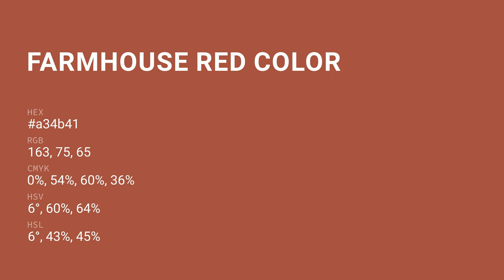Farmhouse Red color a34b41 hex color - Red color - Cool color a34b41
What color is Farmhouse Red ? a34b41 hex color - Red color - Cool color a34b41

Hex a34b41 Color Code is also known as Farmhouse Red color.